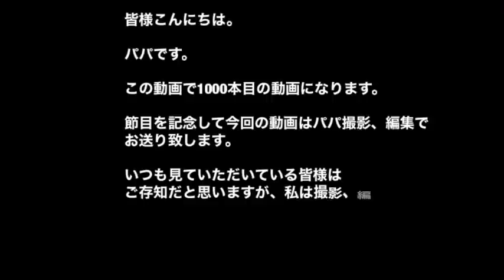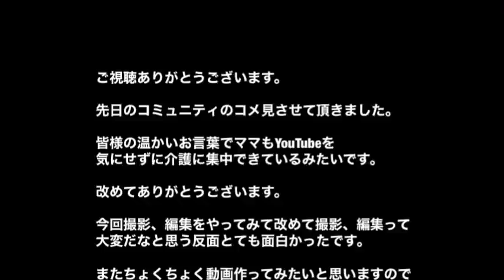祝1000回〜パパがやってくれました〜 This video was shot and edited by dad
撮影・編集　パパ